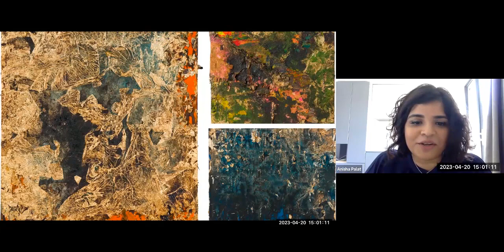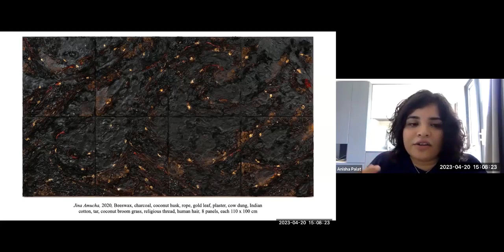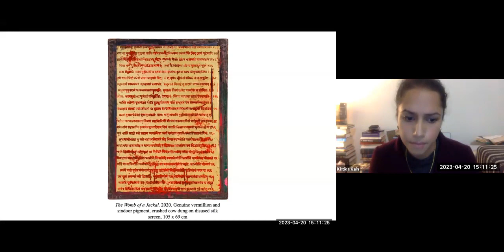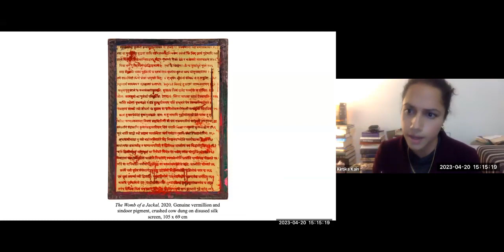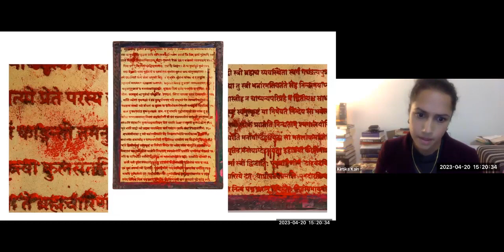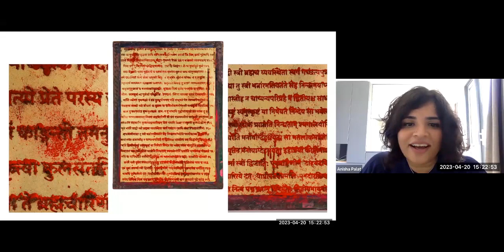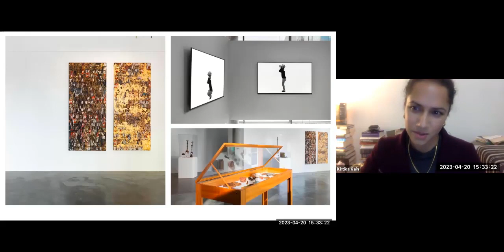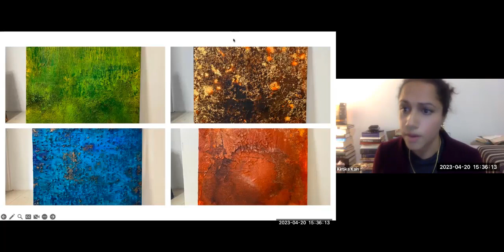Open Borders #8 Caste and Art in the Diaspora with Kirtika Kain and Anisha Palat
PhD student Anisha Palat and Dalit artist Kirtika Kain talk about Kain’s art practice and lived experiences as an artist from the Dalit diaspora living in Sydney, Australia and explore ideas of collaborative exchanges as useful tools with which to approach contemporary art.